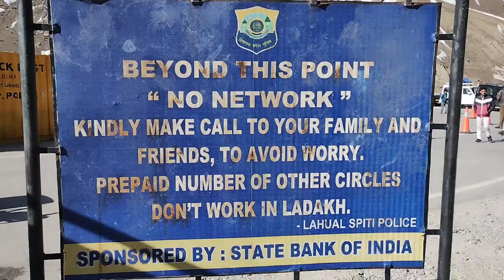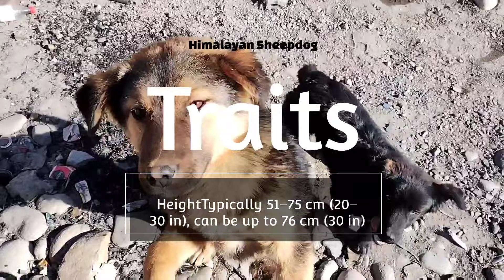Searching for Gaddi / Bhutia Dog !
it's a YouTube vlog about Gaddi/Bhutia/Tibetan Mastiff dogs.
In this vlogs I am going to search for Gaddi,Bhutia and Himalayan Sheepdog in Himachal Pradesh.

0:00 Gaddi/Bhotia Dog
0:22 Bhote Kukur
0:52 Bhote Kukur
1:26 Himalayan Mastiff
2:01 Gaddi Dog
3:10 Himalayan Sheepdog

Gaddi Bhutia dogs are Himalayan Gaurdian Dogs.